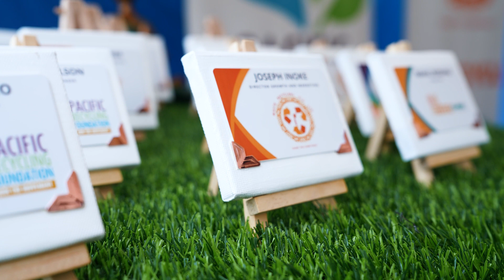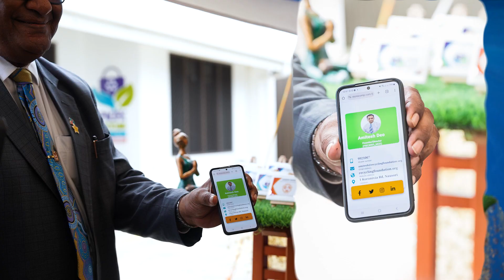E Card Launch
The Launch of Pacific Recycling Foundation, Waste Recyclers Fiji Limited, and Malhana Cloud Kitchen's Digital Business Cards for Sustainability Highlight Video.